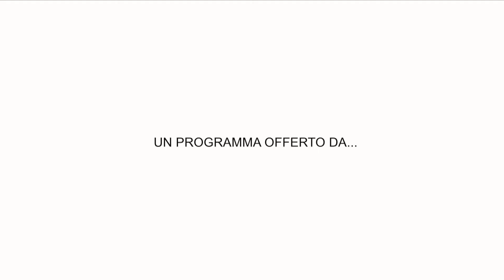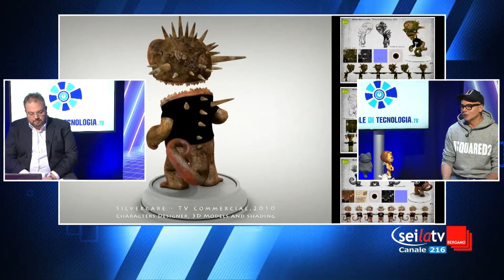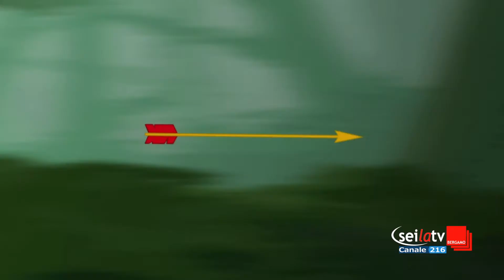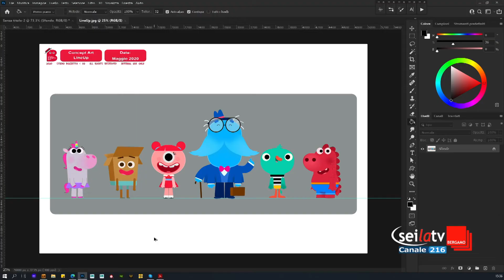024S2 - LA TECNOLOGIA DI ANIMAZIONE DEI CARTONI ANIMATI CON CORRADO COLLEONI DI STUDIO BOZZETTO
Buongiorno e ben ritrovati alla prima puntata di Pillole di Tecnologia, STAGIONE DUE.
Oggi con noi Corrado Colleoni, Art Directro di Studio Bozzetto con il quale parleremo della tecnologia con il quale vengono realizzati le animazioni utilizzate per la creazione dei cartoni animati. Buona Visione.